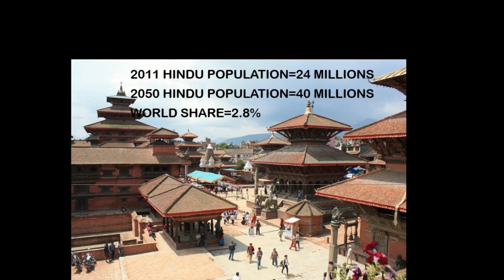TOP TEN COUNTRIES WITH HINDU POPULATION 2050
TOP TEN COUNTRIES BY HINDU POPULATION  IN 2011 AND FUTURE HINDU POPULATION IN 2050 FORCAST OR PRIDECTION
WITH RESPECTIVE COUNTRIES AND THEIR HINDU POPULATION SHARE IN THE WORLD.